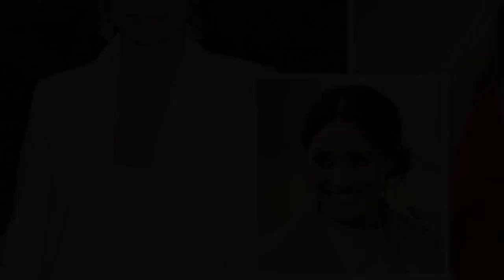Meghan Markle's successful Hollywood friends including Cameron Diaz and Gwyneth Paltrow【News】